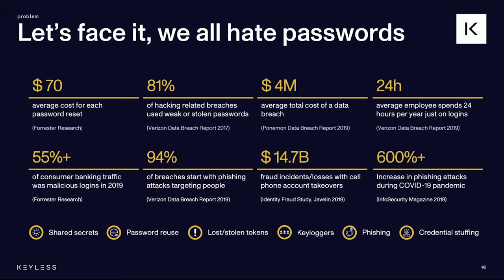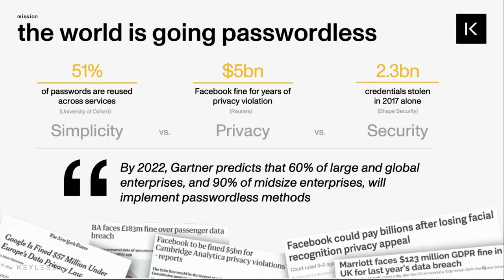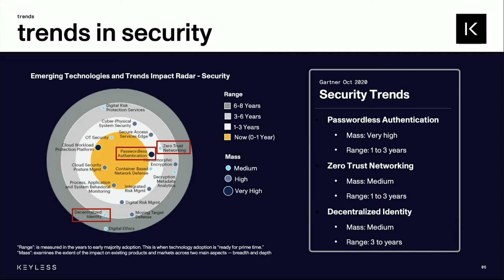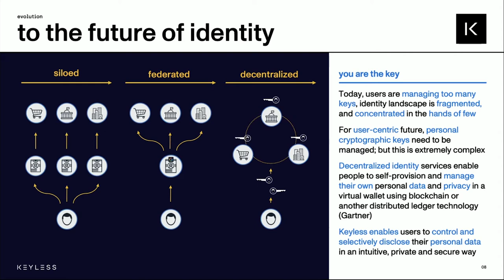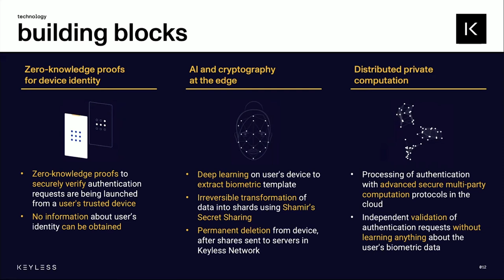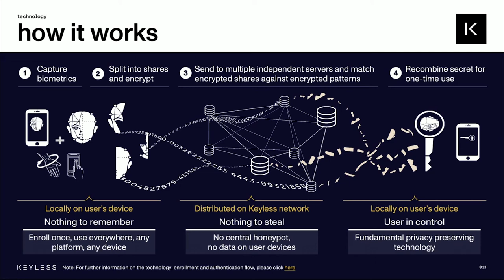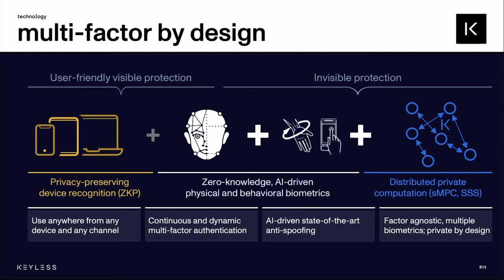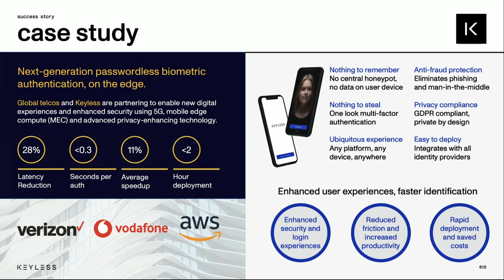Keynote: On a Journey to Zero-Trust? Discover Simple, Secure and Private Biometrics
Speaker: Fabian Eberle, co-founder and COO, Keyless